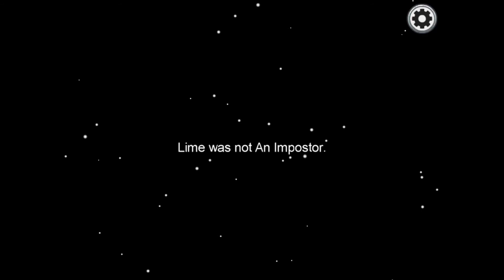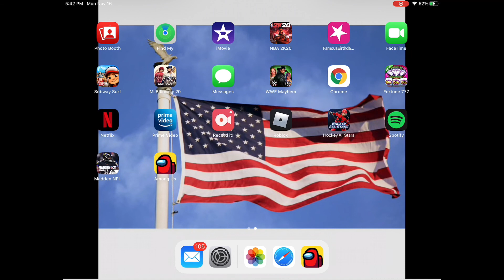Playing amount us as imposter but I can’t type in the chat (MUST WATCH)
In this I played among us but I was imposter and I could not talk in the chat. Super hard